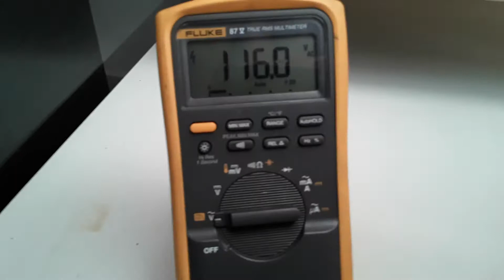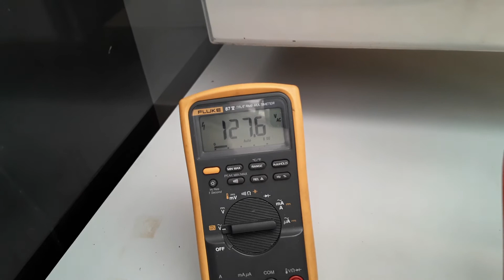CO20100123 MARCA: TRIPP.LITE TIPO:OMNISMART UPD